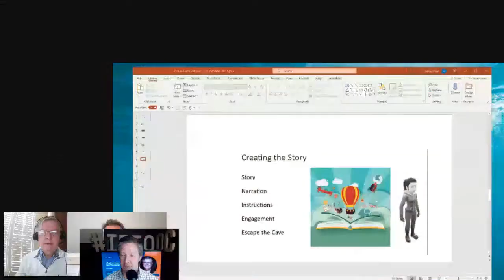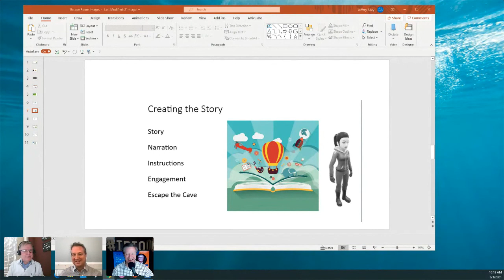Beginners Journey into xAPI and eLearning Games with Jeffery Riley- IDIODC Ep #138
Jumping into xAPI for the first time can seem daunting. Almost as daunting as learning to become an eLearning game designer. As luck would have it, we've found an eLearning game designer who recently took the plunge into the wonderful world of xAPI and used his knowledge of game design and blend the two as a learning opportunity.

Jeffrey Riley is one of the hundreds of xAPI cohort attendees who decided to no longer lurk and learn, but to jump in with both feet and learn about xAPI by creating a project that connected with his love of game design. He learned all about the xAPI standard, and how to write statements without knowing any code at all. And going through the process he learned more about how to use an LRS and connect it to his LMS. And learning about the data analysis was an added bonus.

Whether you're new to xAPI, eLearning game design, or both, you'll find this conversation to be a fascinating look into a beginners journey through the learning curve of xAPI.

Jeffrey Riley has over 30 years’ experience in the learning industry as an educator and in the business world. He has worked with businesses in several industries including insurance, retail, financial services, city government, and construction. Jeffrey worked with the Construction Financial Managers Associate to create a board game for the financial managers to play at their annual conference. The game was so successful that it is still played at regional meetings. This year, Jeffrey is presenting at GamiCon21 and Rutgers OnLine Conference.

Currently, Jeffrey is a Gamification Master Craftsman with Sententia Games and the owner of Practical Learning Concepts consulting with businesses to implement eLearning, and gamification. He is consulting with Dr. Ray Jimenez with online workshops in Workflow Learning.

Along with his professional work, Jeffrey is the VP Technology for the MID NJ ATD Chapter in New Jersey and heads up the Technology Showcase for the Chapter.